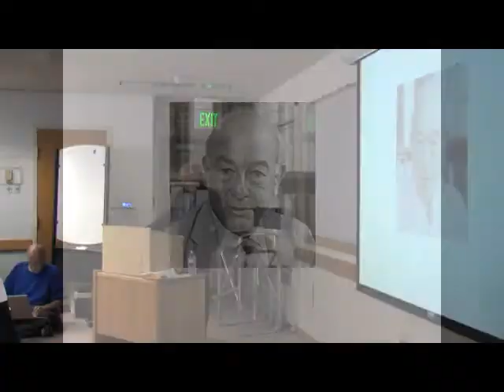Michael Friedman, "Suppes on Science and Philosophy" Part 3/3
Micheal Friedman gives his lecture at a symposium on the occasion of Patrick Suppes' 90th birthday on March 9th at Stanford University.

Did you miss both part one and part two?